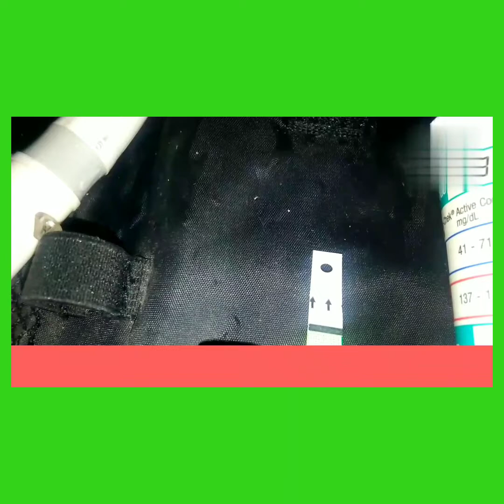شوگر گھر پر چیک کرنے کا آسان طریقہ zaitoon vilogs